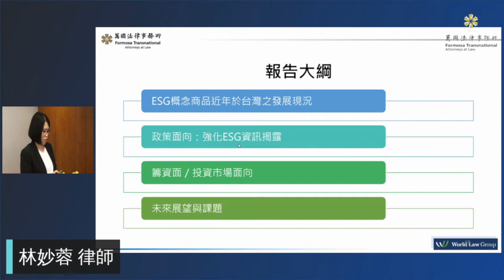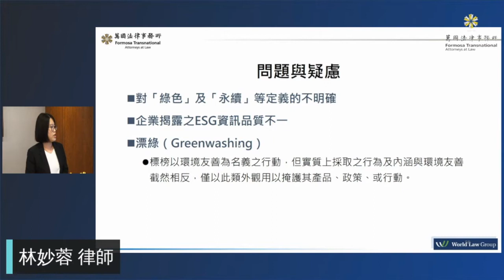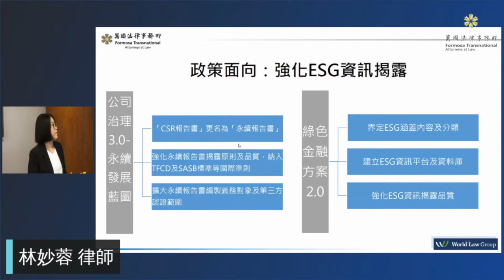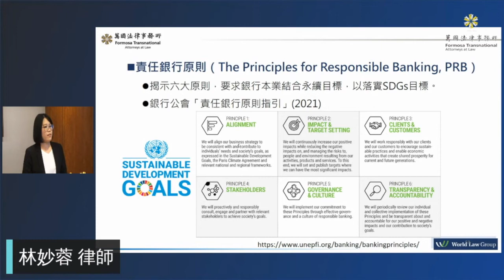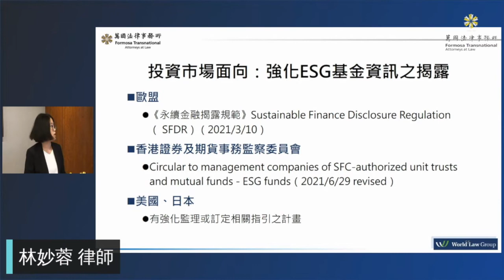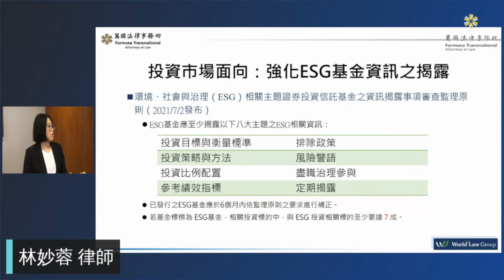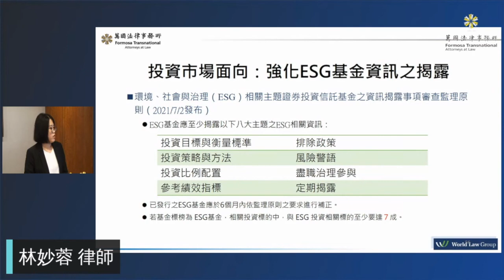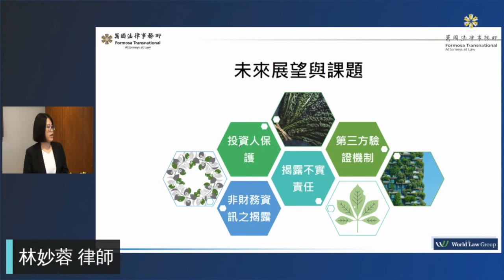企業社會責任在台灣(林妙蓉律師) ep.4/8